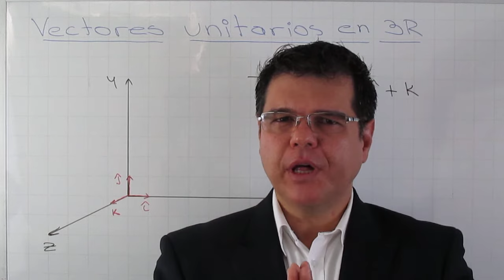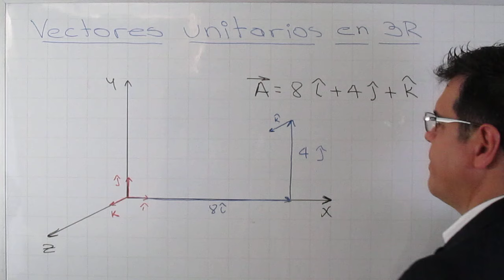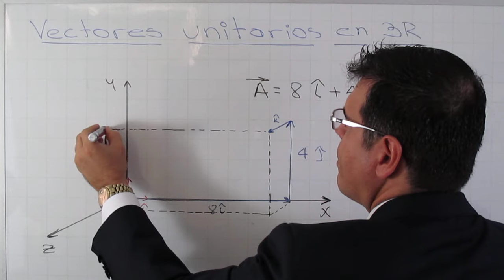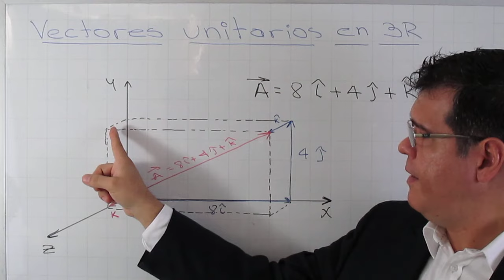Vectores unitarios en 3R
El profesorsergiollanos te explica los Vectores unitarios en 3R.